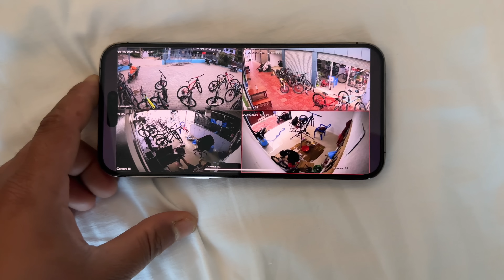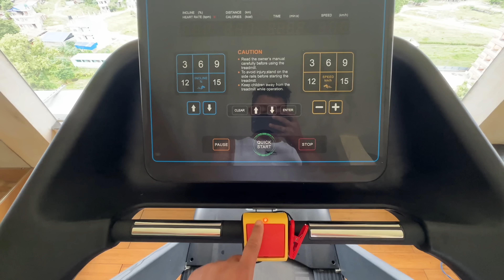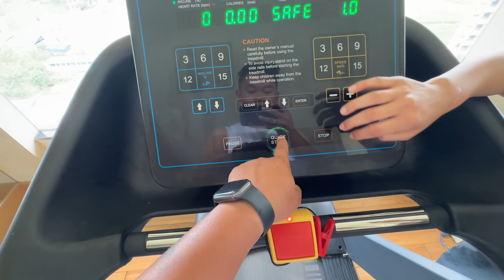CG TEMPLE JANA KHOJDA YESTO BHO / CHITWAN MA CHILL HANDAI😍 ALISHA SANGA /